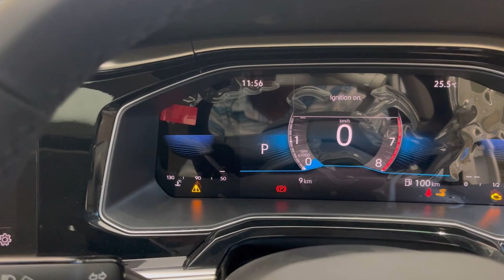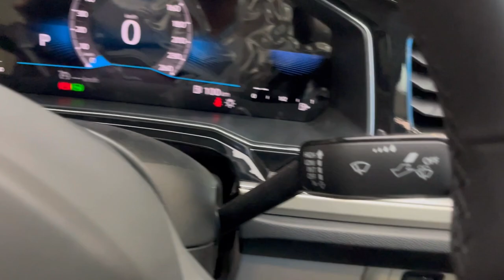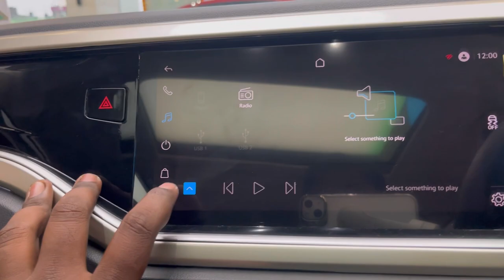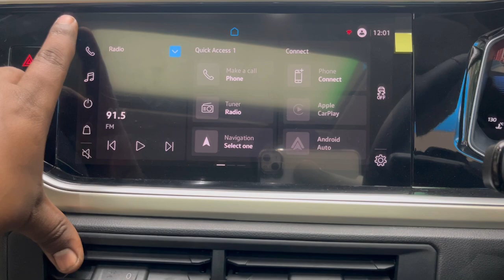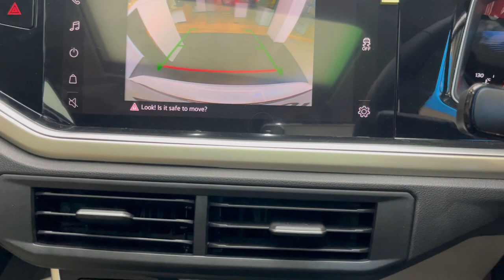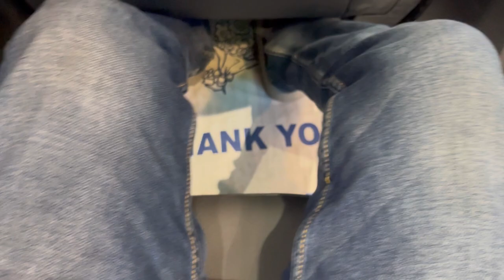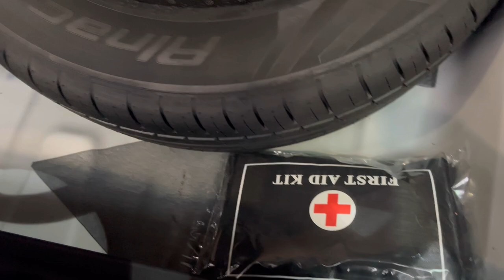புதிய Features வந்தாச்சு! Volkswagen Virtus Topline AT 2023||Tamilmotors360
Contact this person
Mr Sabari
Ramani Volkswagen
Salem